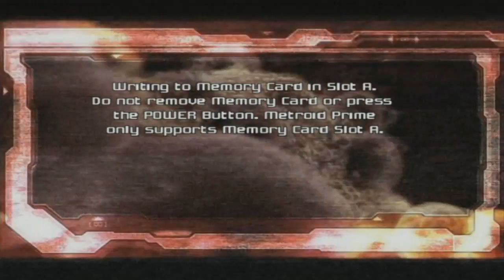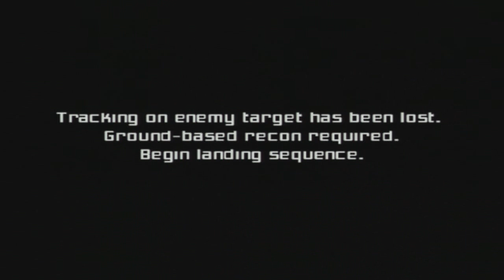Metroid Prime -EP 1- Door Guy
-Brohan and Wolfkingaka kick off the first episode of Metroid Prime